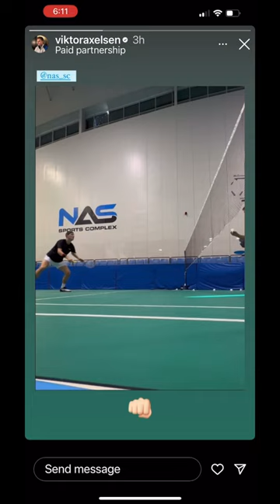Brian Yang Training with Viktor Axelsen in Dubai January, 2023